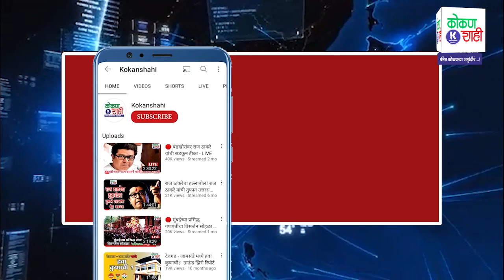🛑 पद्मश्री परशुराम गंगावणे व मान्यवर यांच्या हस्ते कोकणशाहीच्या सरपंच परिषदेचे उदघाटन|FULL SPEECH